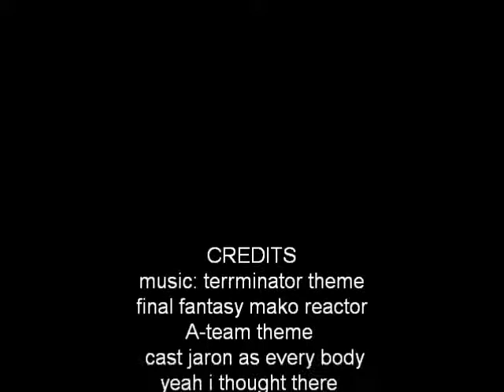I PWN U WARS part 3 prt 3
the final part of part 3 of I PWN U WARS